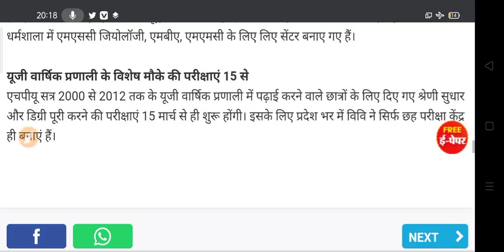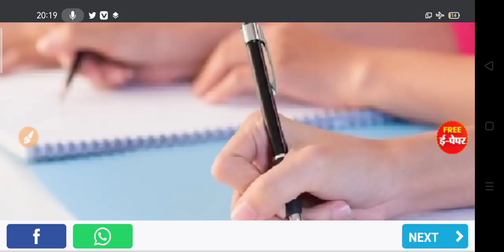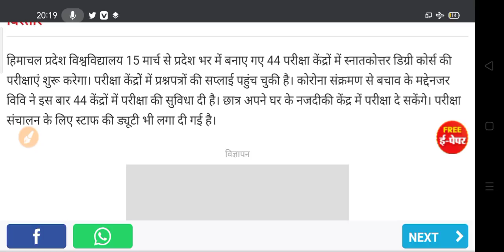यूनिवर्सिटी परीक्षा पर आज का नया अपडेट 2021 | College Exam 2021 | University Exam 2021